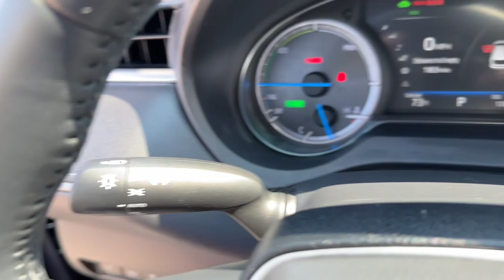2021 Toyota Venza Green Bay, Appleton, Oshkosh, De Pere, Kaukauna WI 53315B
Celestial Black Used 2021 Toyota Venza XLE available in Green Bay, Wisconsin at Le Mieux Toyota and Son. Servicing the Appleton, Oshkosh, De Pere, Kaukauna, WI area.

Celestial Black 2021 Toyota Venza XLE AWD Continuously Variable (ECVT) 2.5L 4-Cylinder DOHC 16V Venza XLE 2.5L 4-Cylinder DOHC 16V Continuously Variable (ECVT) AWD Celestial Black.Recent Arrival! Odometer is 10947 miles below market average! 40/37 City/Highway MPG